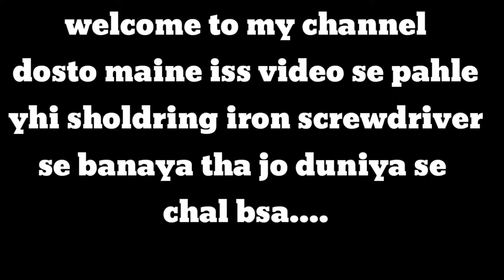How to make sholdring iron using badminton//full Desi jugad....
Aap sabhi ka dhanwad hamare iss video ko dekhne ke liye.